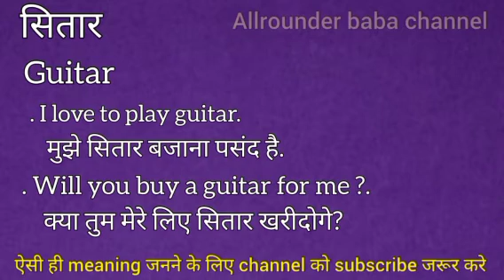सितार को इंग्लिश मे क्या कहते हैं || sitar ka english meaning || word meaning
Sitar meaning in english
Sitar का मतलब क्या होता है
Hindi to English
Word meaning